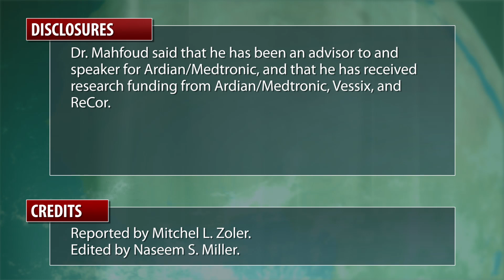ESC: Renal denervation guidelines, use in milder hypertension, and heart failure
Dr. Felix Mahfoud, a cardiologist with a lot of experience performing renal denervation, talks about newly issued guidelines for its use, the interest of patients with milder hypertension in denervation, and the potential use of denervation for normotensive patients with heart failure.